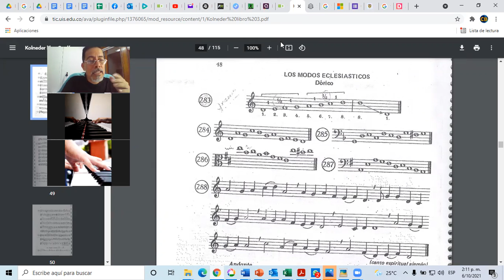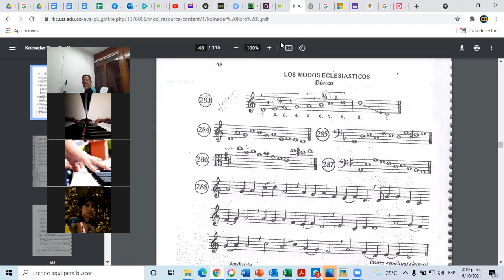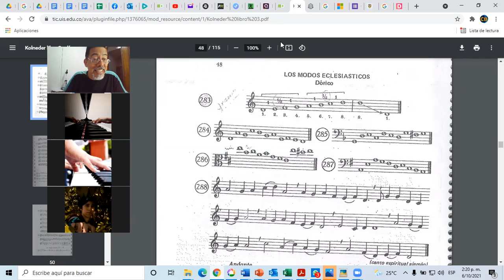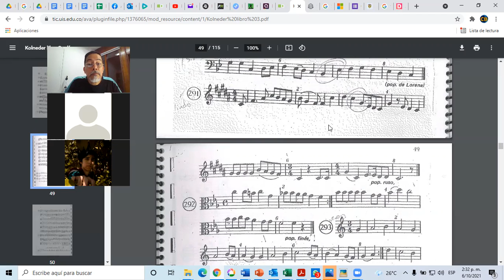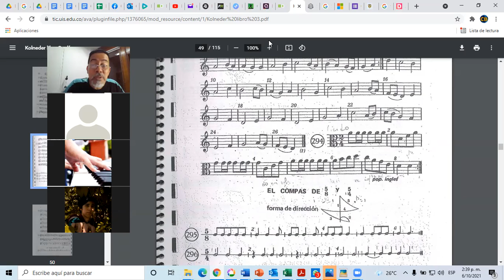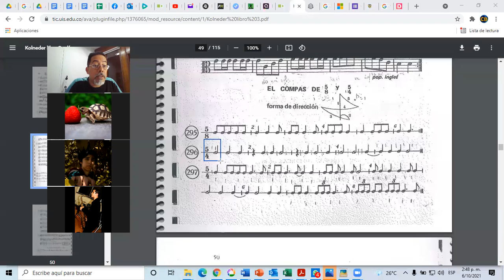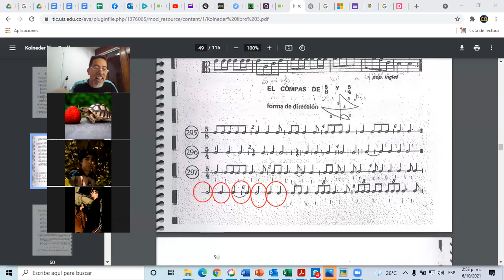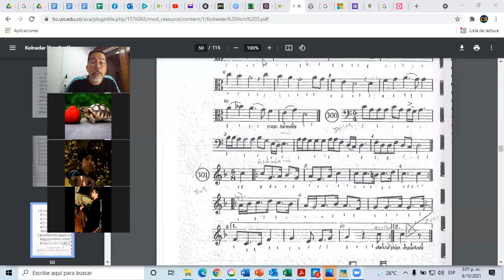SOLFEO TRES / CLASE 23 / MIÉRCOLES, OCTUBRE 6, 2021